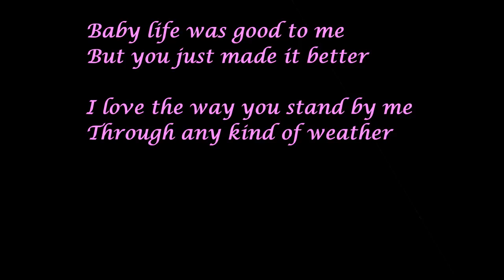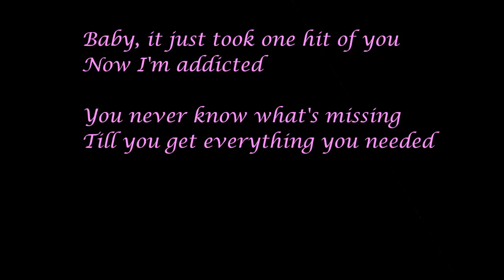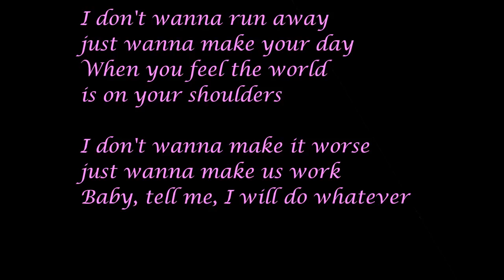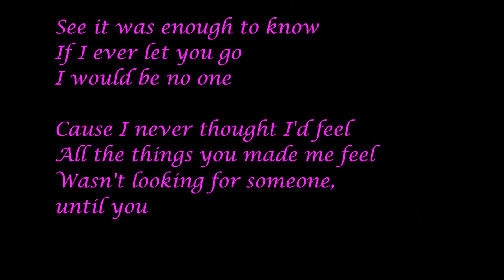Until You - Shayne Ward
Lyrics video -Albert999